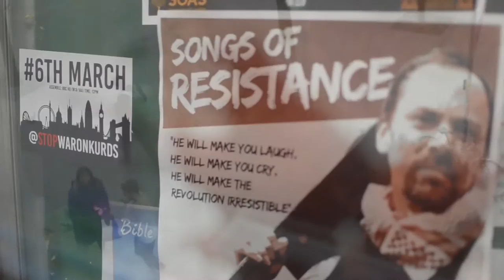Introducing the Department of the History of Art and Archaeology at SOAS University of London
An introduction to the Department of the History of Art and Archaeology at SOAS University of London. Showcasing the incredible and unique range of degree programmes and modules you can take covering art and archaeology from Asia, Africa and the Middle East.